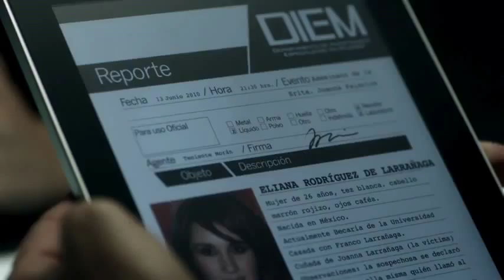Mujeres Asesinas 3. Trailer DIEM HD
Departamento de Investigación Especializado en Mujeres (DIEM)
El Trailer Oficial de ésta compañía redirigida por Sofía Capellán (Rosa María Bianchi) junto a su equipo.

No te pierdas próximamente Mujeres Asesinas 4